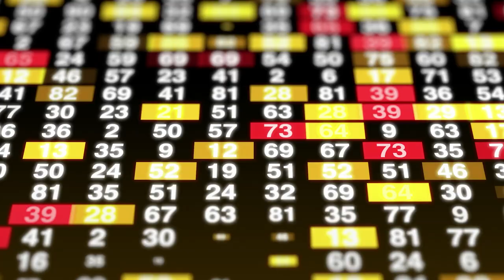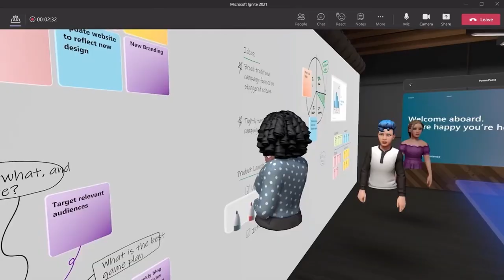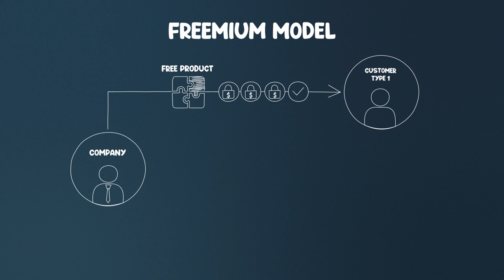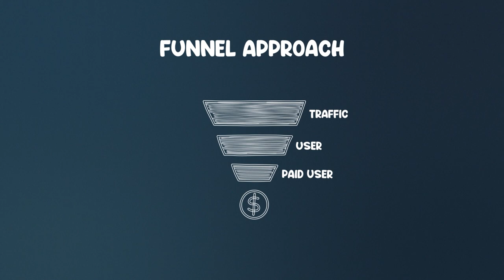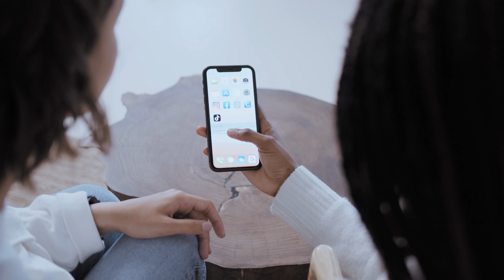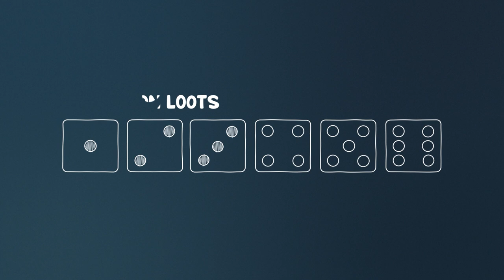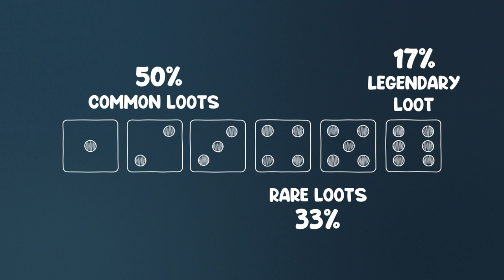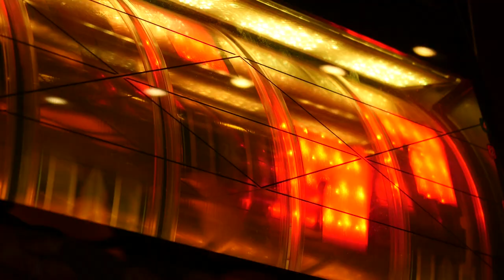Why video games are so addictive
Ever wondered why the tech giants are going all in investing in the video games industry?

In this episode, we look into how the gaming industry has changed, why tech giants want a piece of the pie, and how games have become so addictive.

00:00 intro
00:42 gaming market
02:12 gaming and metaverse
03:10 how gaming has changed
05:05 free to play, pay to win (monetization)
06:00 live service games
07:20 RNG
08:34 why video games are so addictive
10:20 outro